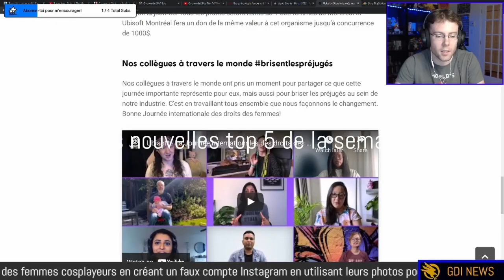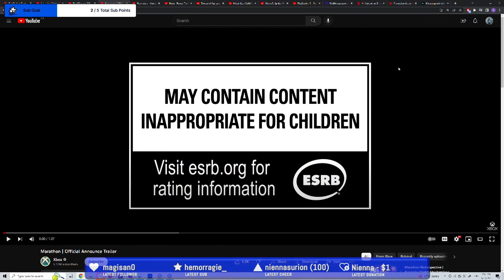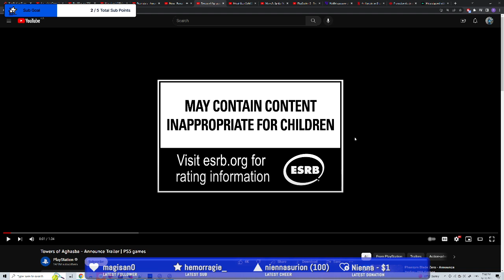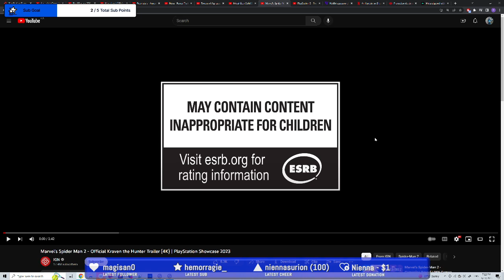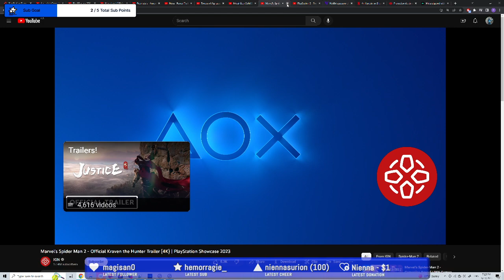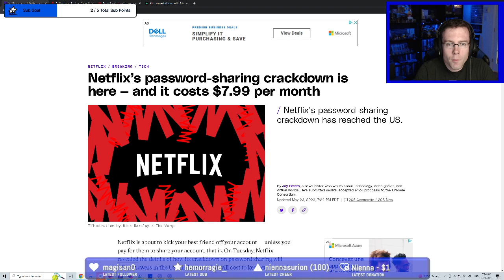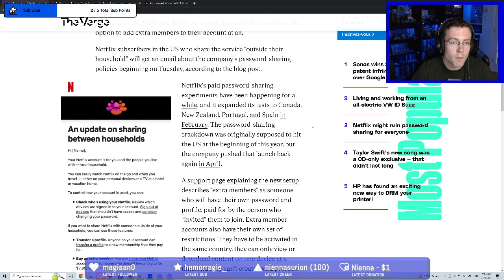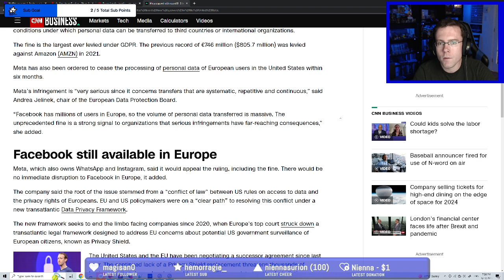GDI NEWS #59 - Actus du 27 mai 2023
Les sujets de ce balado:

- Retour sur le PlayStation Showcase
- Prix du partage de mot de passe sur Netflix